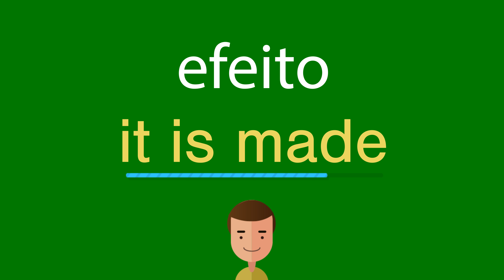Como dizer efeito em inglês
Como se diz corretamente efeito em inglês? Ouça conosco.
Qual é a tradução correta da palavra efeito do português para o inglês? Fale como os americanos. Além disso, como escrever corretamente a palavra it is made?

Obrigado!